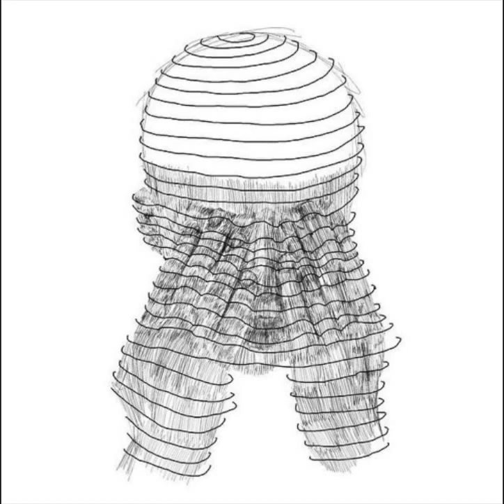Moritz Guhling - Lost In Thought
Label : Prophet
Released : December 2015
Country : Germany